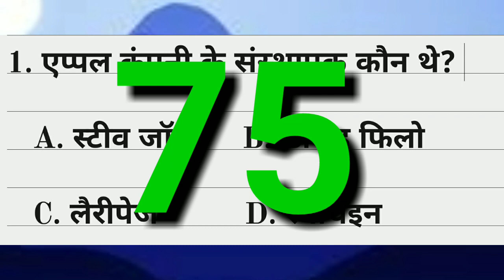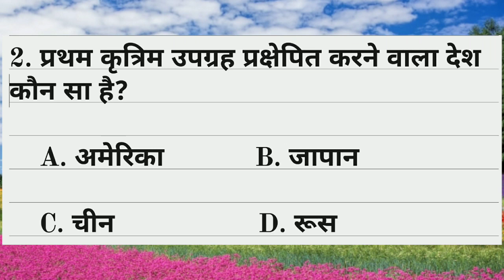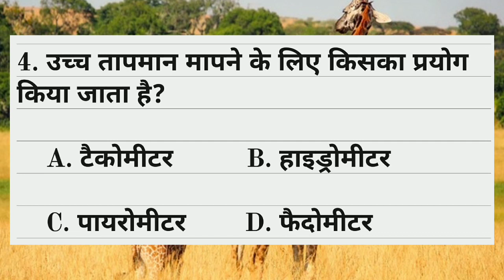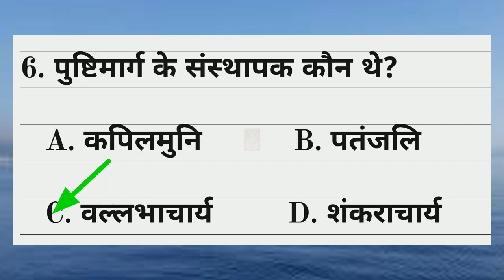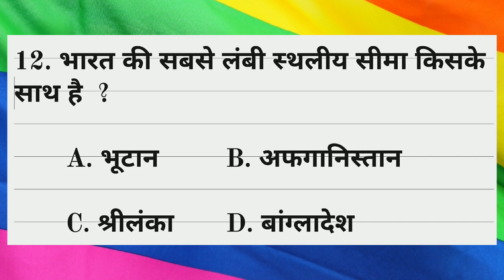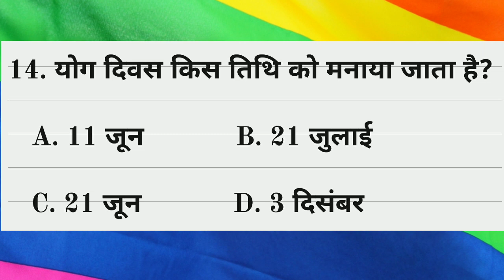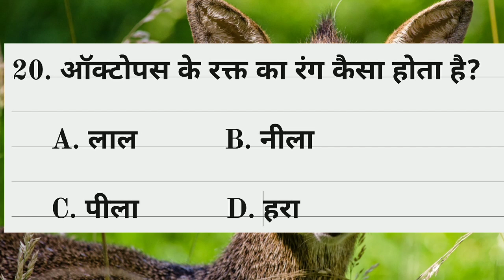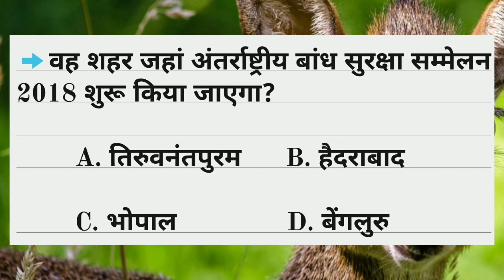Gk quiz - 75 || gk ssc exam || railway exam || police exam gk || gk question answer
GK quiz in hindi, gk question and answers